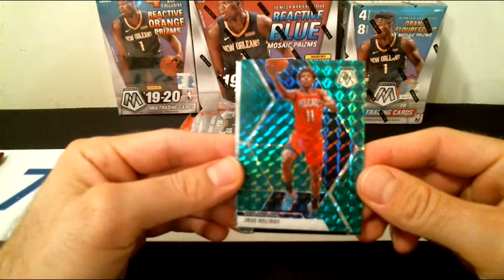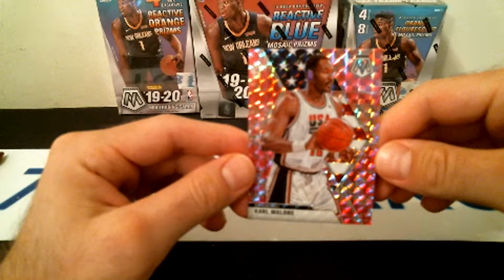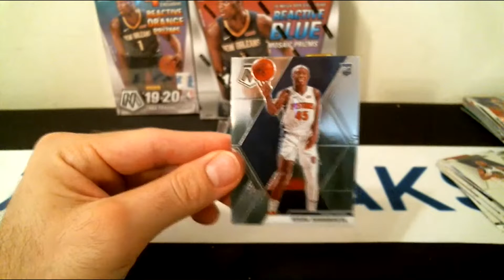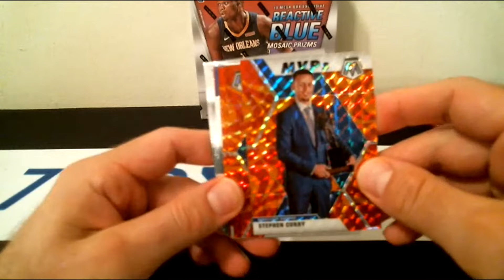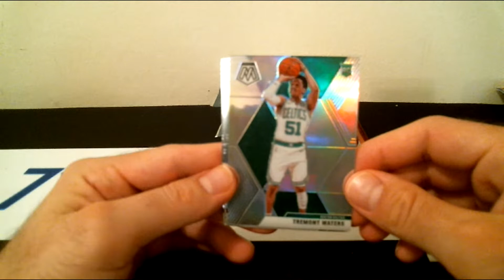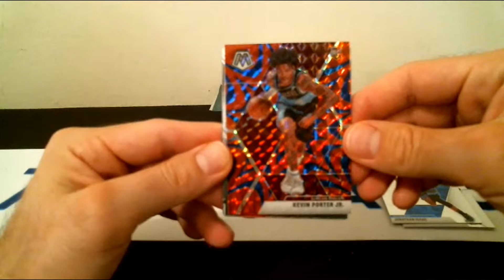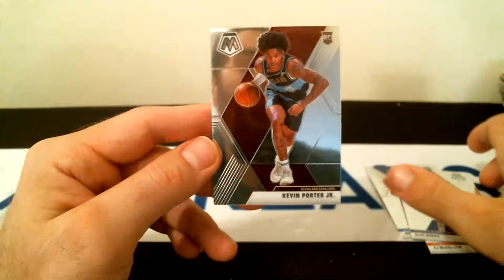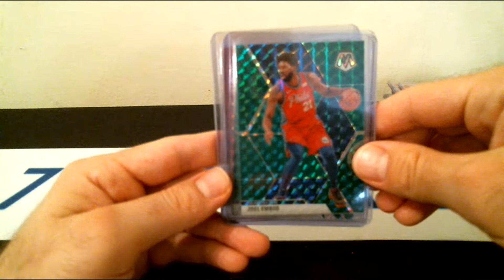2019-20 NBA Panini Mosaic Basketball Box Break #25